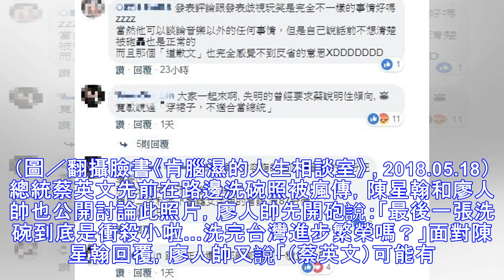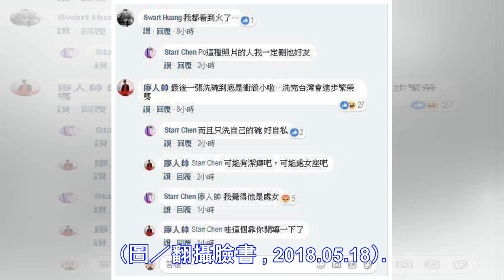公開談論「蔡英文可能是處女」 音樂人被網友砲轟性歧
音樂製作人陳星翰日前才在社群網站針對總統及時事發表言論，引起有心人士批評，近日又被爆他與導演、CIRCUS成員廖人帥，在臉書公開留言討論總統蔡英文，針對「處女」這方面大開玩笑，隨後他也在臉書，為他的不當言論道歉。 ▲廖人帥與陳星翰在公開社群，討論總統是否為處女。（圖／翻攝臉書《肯腦濕的人生相談室》 ...